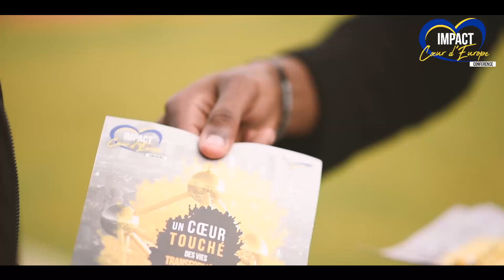IMPACT COEUR D'EUROPE 2018 : DES VIES TRANSFORMÉES EPISODE 3